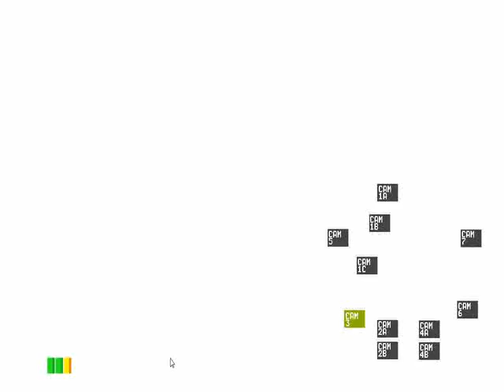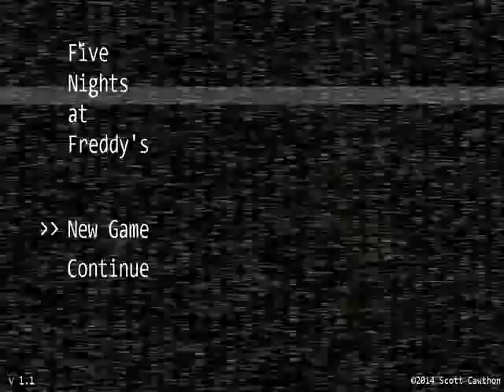Five nights at freddy's part 4 WUT!!